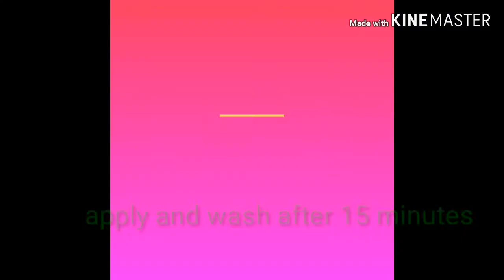Natural beauty tips | Home remedies | Ancient beauty secrets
Hi all
Welcomeback to my YouTube channel
Today I'm showing you some home remedies which you can do easily

The Beauty tips which I've shown above were the natural remedies which isn't going to harm your skin at any cost

Note: don't wash your face with soap after you remove the pack!